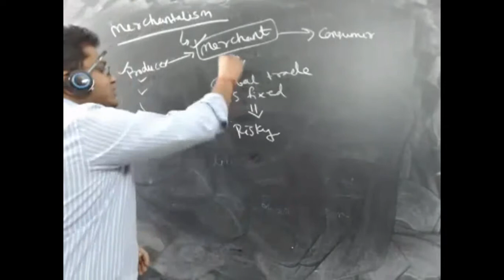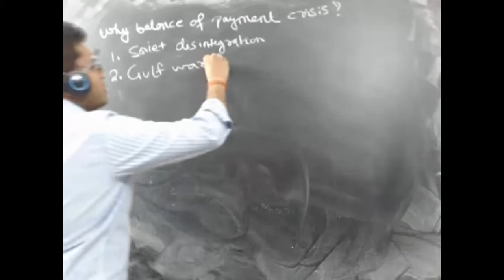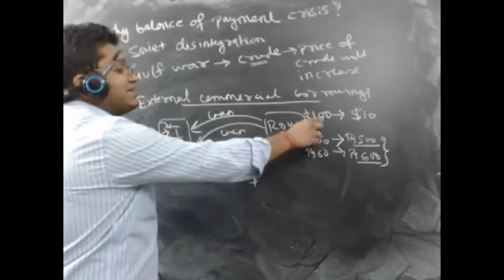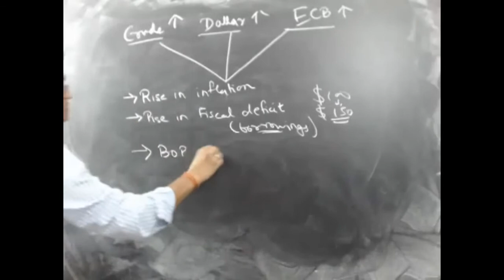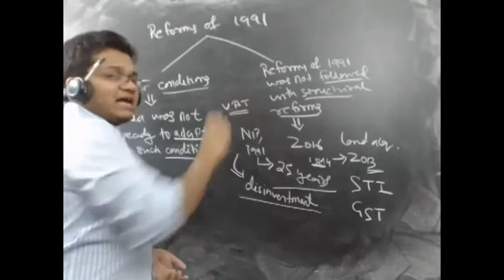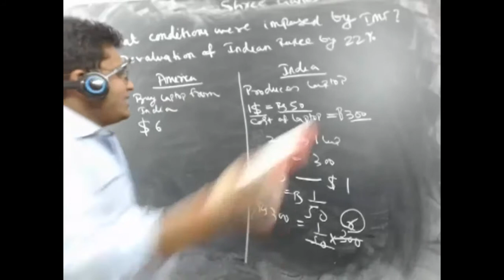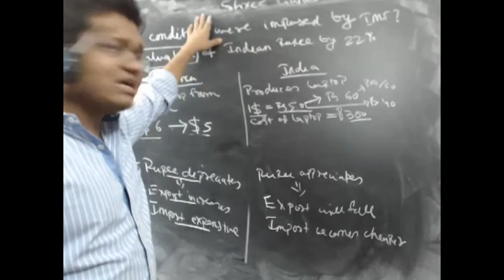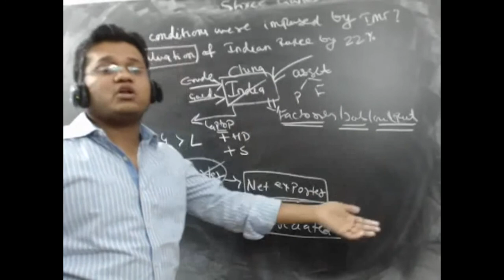GENERAL STUDIES - Public Sector Undertaking -Indian Economy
INDIANCIVILS.COM is an online academy training students for UPSC

Civil service exam through live interactive video classes.
Civil Service exam is conducted by Union Public Service Commission

(UPSC) every year to serve the people at the level of administration in

varous departments like
IAS,IPS,IRS,IFS etc. This exam is conducted at three differrent levels,

First Preliminary exam, second is mains exam and thrird is interview.

INDIANCIVILS.COM trains the students at all the three levels through its
state of the art technology of LIVE INTERACTIVE VIDEO Classes

through online.
For the course details, you can look at indiancivils.com
GS Prelims and Mains :

Comprahensive Package :

Political Science optional :

Public Administration :

For other details, you can contact the following.